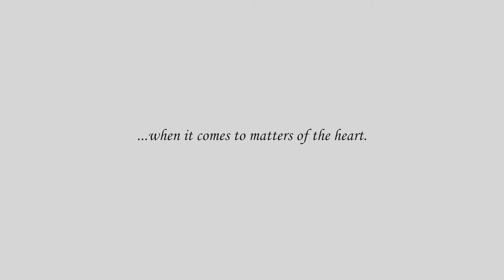Southern Charm Documentary Pre-Trailer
Southern Charm explores the coming out process for those in Bible Belt states and compares those experiences to those in other parts of the United States.